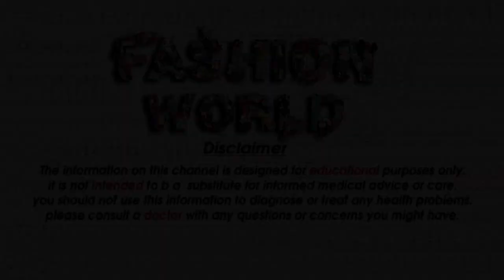_new_ designs _ shoes _girls _stylish _ designs